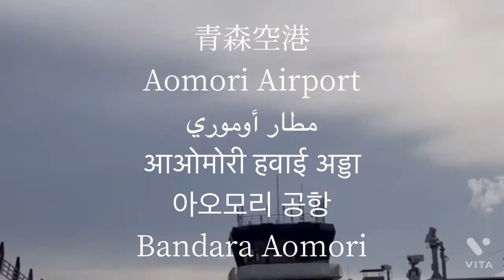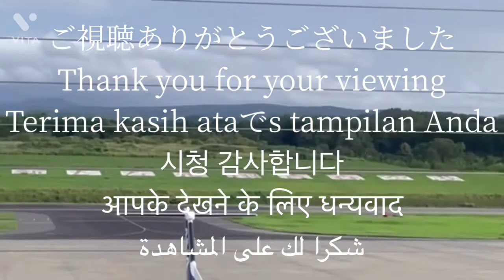青森空港 Aomori Airport